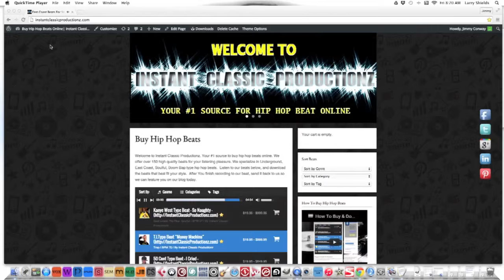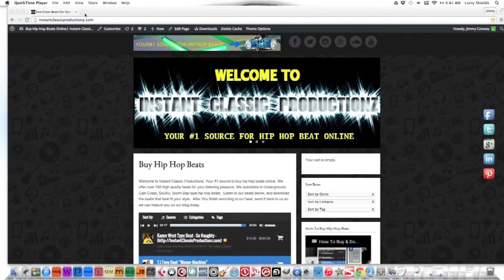How To Make It In The Hip Hop Industry Part 4 Quality Makes A Difference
A major component that determines whether or not listeners take your music seriously is the quality of the actual sound. This seems obvious, but you would be surprised by how many artists choose to overlook audio quality to save money. Fortunately, audio equipment advancements have allowed many artists to produce their own music for a relatively small amount of money. Basic audio equipment will get you started, but if you do not want to learn mixing and mastering skills, you may have to find a friend or even pay someone else to produce the music for you. Remember, Quality Makes a difference. You will also need to make sure that the quality of the beat, or instrumental, is professional. If you are not experienced in producing Rap Beats yourself, they are always available for purchase on the Internet on websites such as You may not want to pay any money to have your music or Rap Beats produced, but it’s worth it when potential labels are considering your demo.